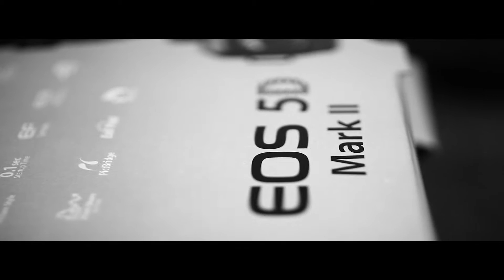5DMKII TEST REEL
First test shots with my new toy.

I know.. it's a little shaky, and I need a rig... in due time.